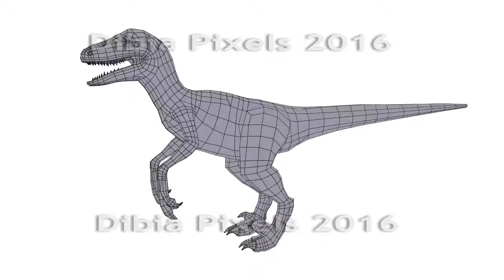V Raptor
Wireframe of a velociraptor. The character was modeled in Lightwave 3D.